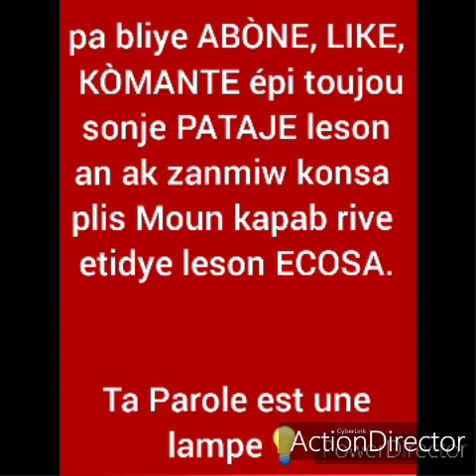leçon 5: venez à moi, 24 Juillet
Le repos en Christ